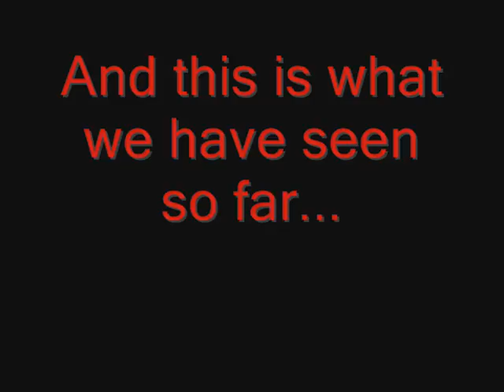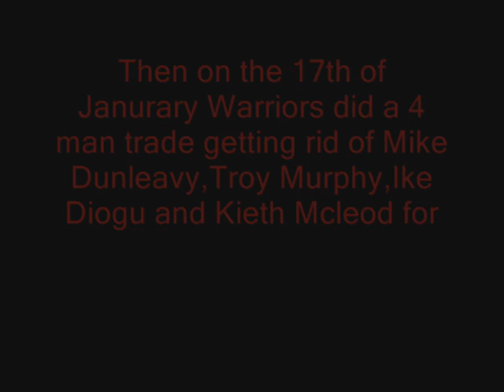Warriors Mix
Will Warriors make the playoffs